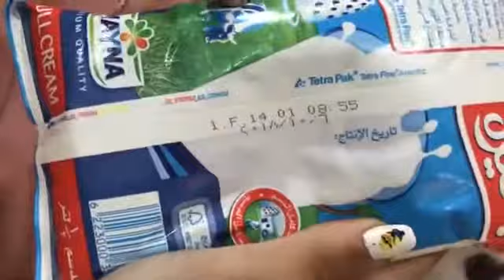امنيه علاء حقيقة سم لبن بخيره اتفرجو علي الفيديو للاخر . هام جداً